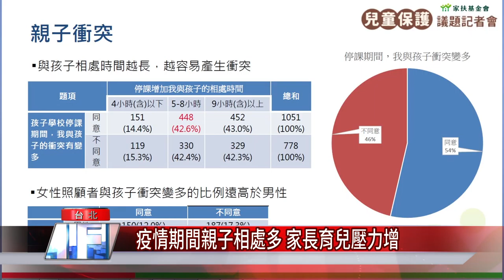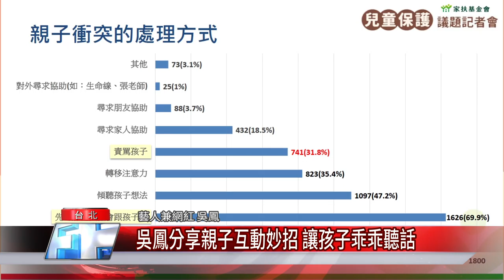疫情期間親子相處多 家長育兒壓力增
三級警戒超過一個月，大人居家辦公、小孩停課，家扶基金會發現疫情期間，親子相處時間平均每天增加7小時，育兒壓力倍增，因此推動情緒減壓宣導，促進正向親子關係。